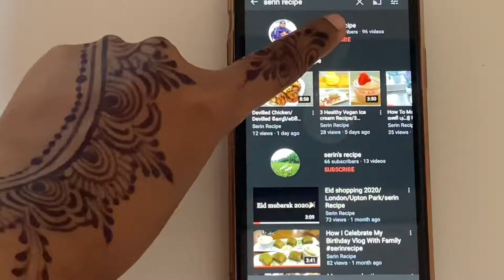கடல் உணவு/EASY SEAFOOD BOIL RECIPE/මුහුදු ආහාර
Hello Friends welcome to Serin Recipe ,
I always feel that food is an art , had to try new recipes and put together different ingredients and see how it taste .
Today’s I’ll be showing easy seafood boil recipe